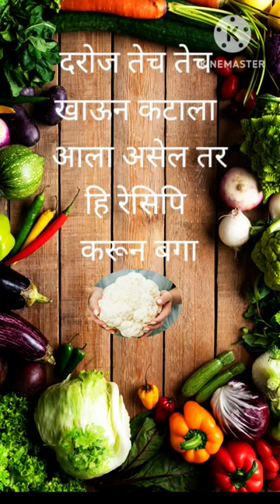cauliflower starter recipe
कॉलिफ्लॉवर ची एक वेगळी रेसिपि